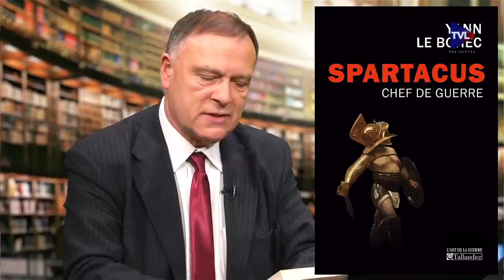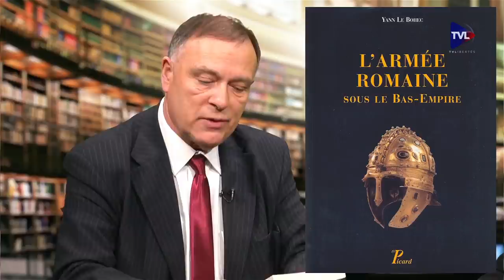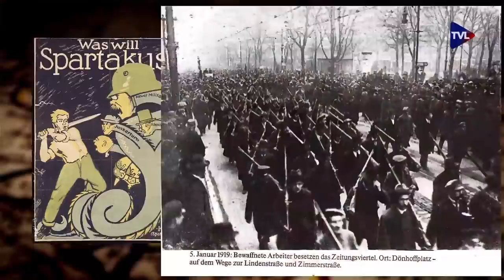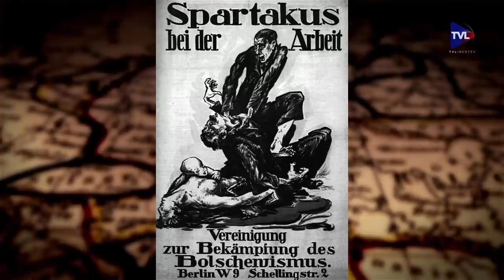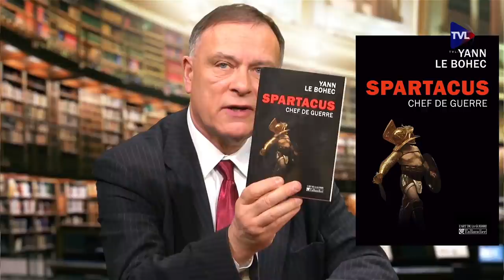Passé Présent n°101 - Spartacus, chef de guerre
00:48 - Parcours de L'infant don Juan d'Autriche.
20:24 - Margaret Kelly, fondatrice des « Bluebell Girls » du Lido de Paris.
30:14 - Yann le Bohec évoque la figure de Spartacus.